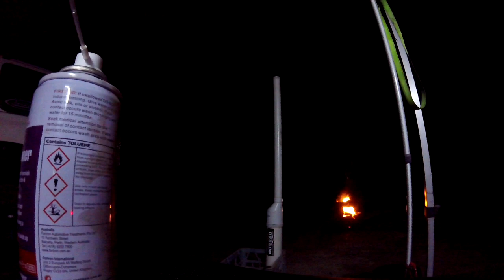Pit Bike Camping Fun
Having some more fun while out camping with our bikes.